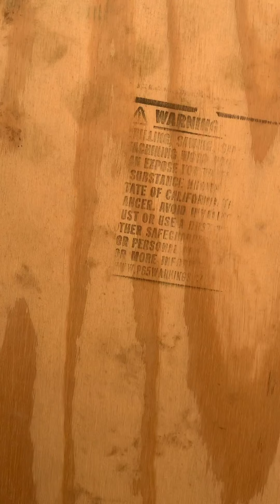Red Foot Habitat & Updates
I know it’s been a while, but haven’t had much happening.  We did finish the red foot tortoise enclosure and we have some tarantula updates.